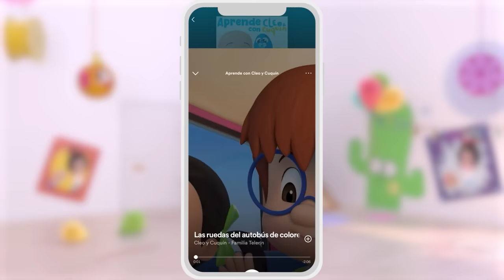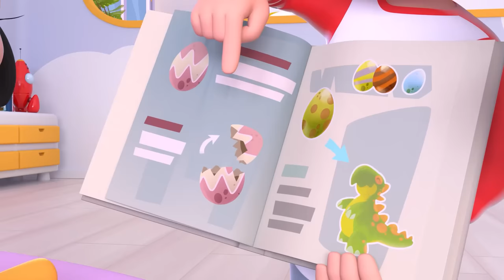The Hot and cold song and more Nursery Rhymes of Cleo and Cuquin | Songs for Kids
Hot, hot sand it is!
You can get burned very hot!
Run, run to the sea!
Cold water will cool you down!
Cold, cold water!
Very, very cold you can freeze!
Run, run, get out of the sea!
You'll dry out in the sun!
Hot, hot the sun is!
Run, run somewhere else!
The umbrella will cool you down!
Cold, the cream is cold!
You will like it very fresh!
For the body extend it!
And the sun will take care of you!
Hot, hot the shovel is!
Run, run, look over there!
With the ice you will get cold!
Cold, cold the ice is!
¡Run, run to snack!
You will love the food!